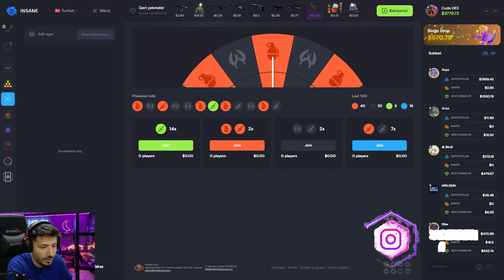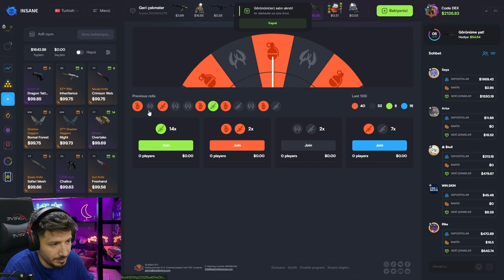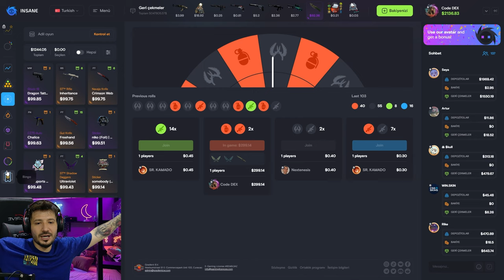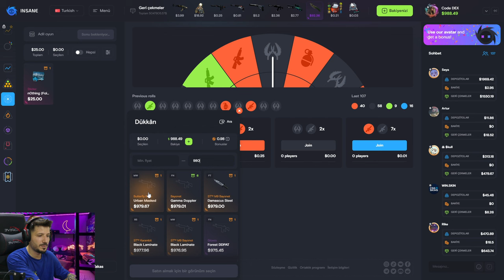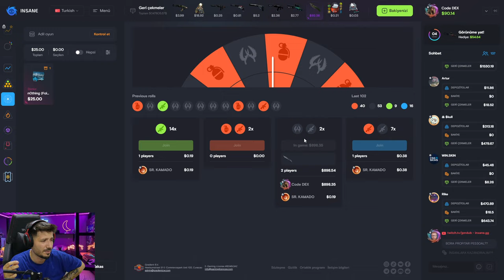MARBLE FADE KATLATAN TAKTİK insanegg Promo code